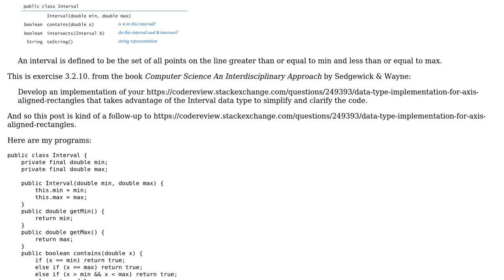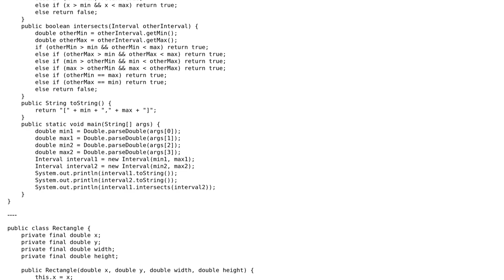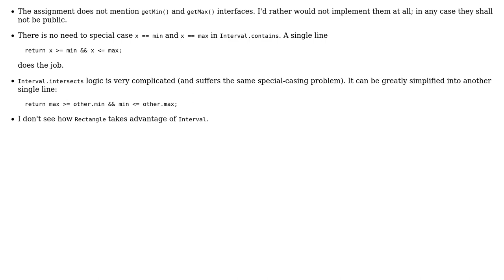Simplifying data-type implementation for axis-aligned rectangles using data-type implementation...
Code Review: Simplifying data-type implementation for axis-aligned rectangles using data-type implementation for closed intervals

With thanks & praise to God, and with thanks to the many people who have made this project possible! | Content (except music & images) licensed under CC BY-SA | Music | Images & others | With thanks to user vnp user Khashayar Baghizadeh and the Stack Exchange Network Trademarks are property of their respective owners. You are responsible for your own actions.